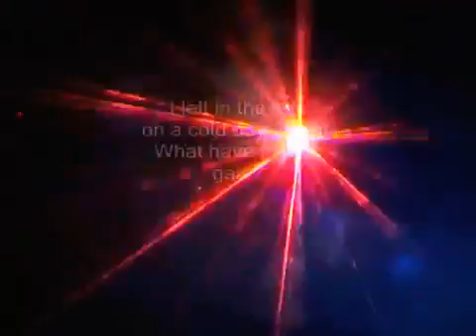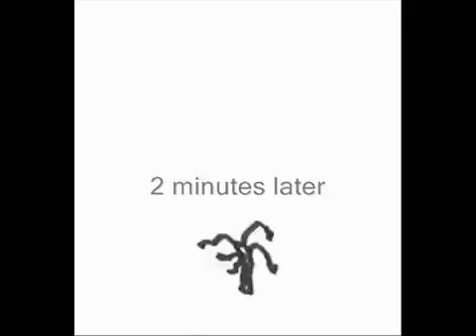Scrap Rabbit - Little Firball (EP)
Futil (demo) - lie on fire - static formula (outtake)
fatil (demo) - dug dance (take 1) - fatal (demo 2)
--- these 6 tracks are outtakes from Fireball album with interchanged titles to tell them apart from the main versions.
Many more demos exist from this era yet to surface.